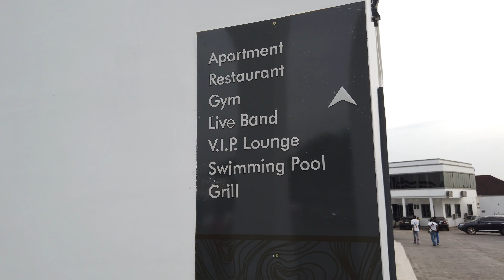Meet The Manager Of FountainHead Resort, Owa, Delta State | Best Hotel & Event Centre In Agbor Area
This Is The Chat I Had With The General Manager Of FountainHead Resort And Event Centre, Owa.
The Best Hotel In Agbor area.